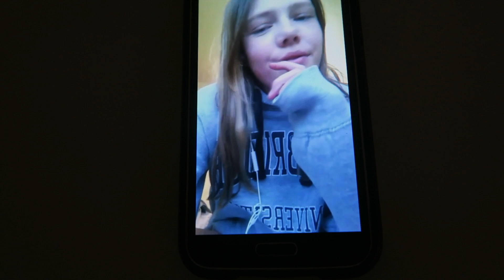EEN PARODIE OPNEMEN - BABY VLOG #144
Vandaag nam Thomas een parody op, samen met Ferry! Mooi moment voor mama om even een wandeling te maken!

DEEL deze VIDEO met je VRIENDEN via: Twitter, Facebook, Skype en mond tot mond!